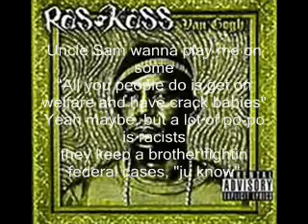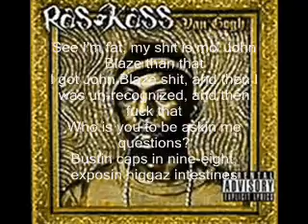Ras Kass Understandable Smooth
Support Underground Rappers Mc's and Hip-Hop (If interested in songs like this than look up K-Rino,Chino Xl,Ras Kass,Canibus,Killah Priest and more etc. :) Make your choice and enjoy music.

FAIR USE NOTICE: We are making this material available in our efforts to advance understanding of environmental, political, human rights,economic, democracy, scientific, and social justice issues, etc. We believe this constitutes a "fair use" of any such copyrighted material as
In accordance with Title 17 U.S.C. Section 107, the material on this site is distributed without profit to those who have expressed a prior interest in receiving the included information for research and educational purposes.